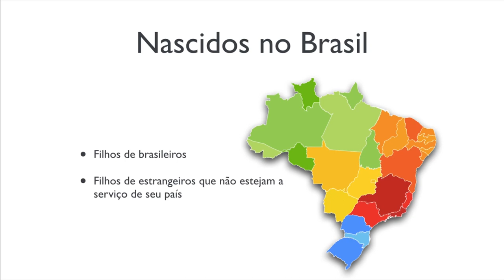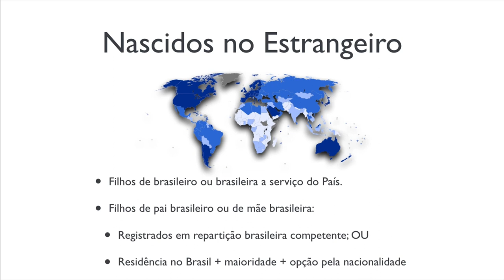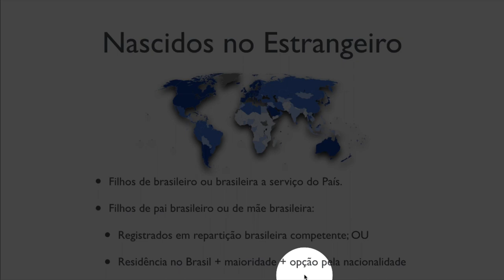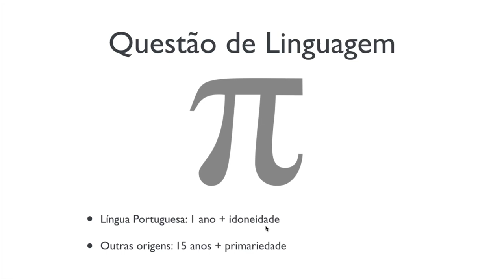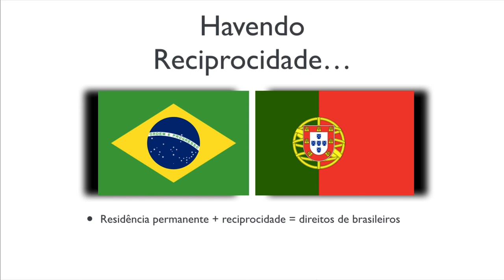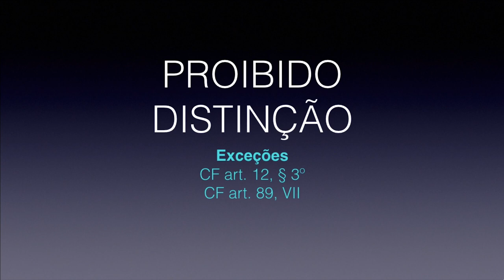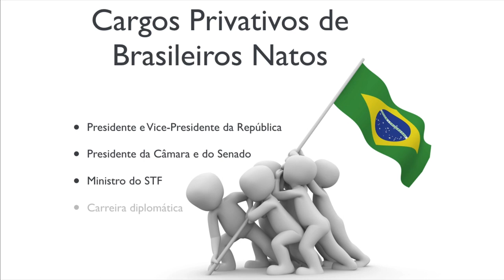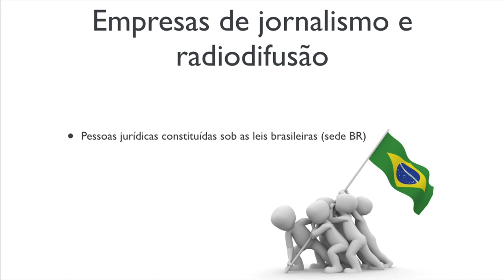NACIONALIDADE BRASILEIRA Direitos Critérios e Requisitos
🌎Vou te mostrar como funcionam as regras de nossa Constituição para brasileiros natos, brasileiros naturalizados e portugueses equiparados.

Também vou te mostrar quais são os cargos e funções privativas de brasileiros natos.

Espero que este vídeo seja proveitoso e instrutivo para você.

Fabrício.